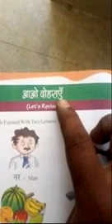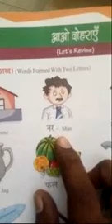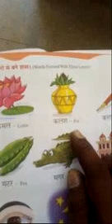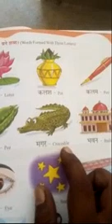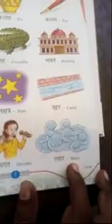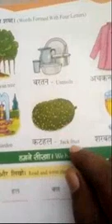Hindi 4th Lesson for 4th class